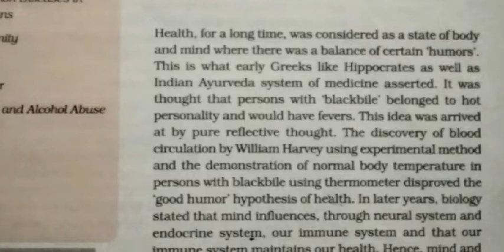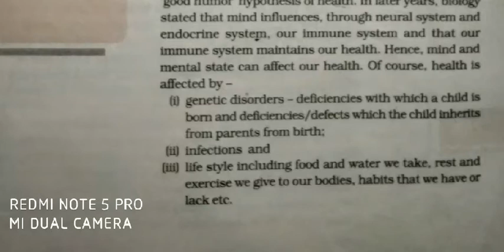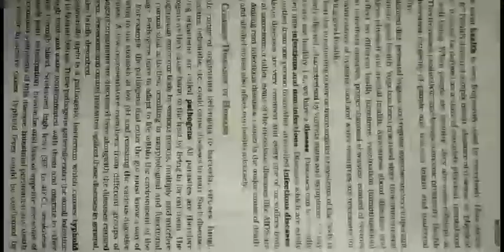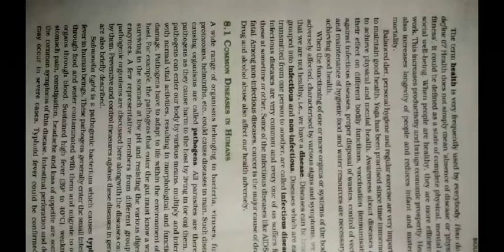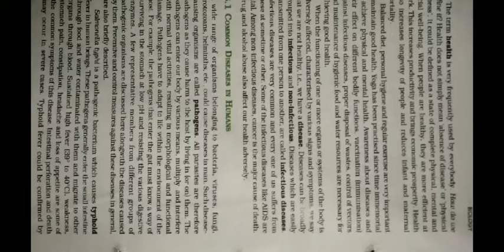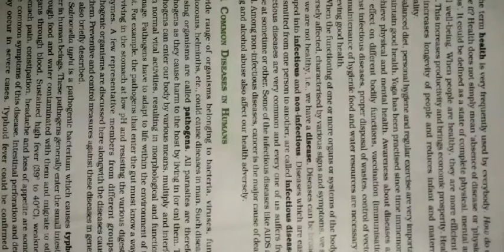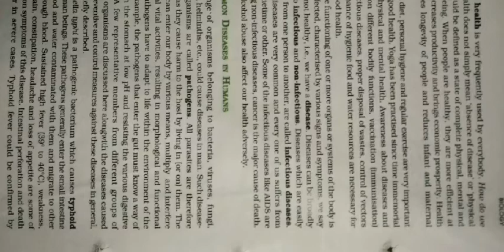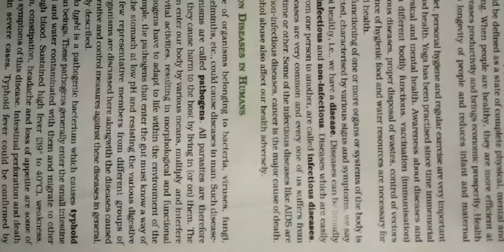Biology chapter 8(HUMAN HEALTH AND DISEASES)PART -1